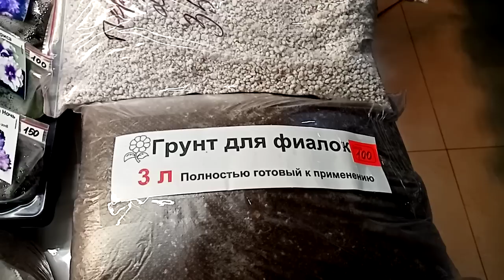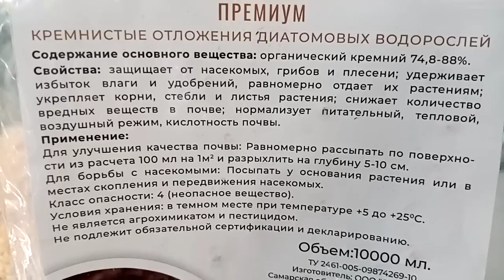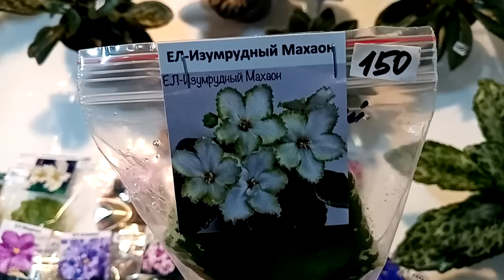Выставка. И цветущие, и нецветущие-все растения для вас.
Здравствуйте
Продолжаем обзор растений на выставке цветов, которая проводилась 20-21 мая в ТЦ Бон Пассаж, г. Новороссийск.